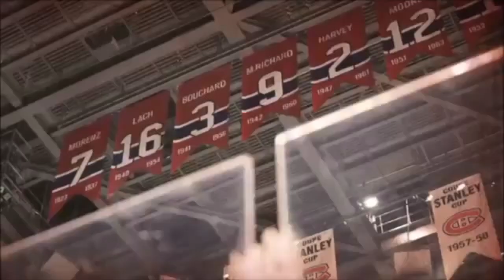Montreal Canadiens 2018-19 OFFICIAL Regular Season Intro/Pump-Up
Action video shown before every Montreal Canadiens game during the 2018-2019 regular season. // Vidéo d'action présenté avant chaque match des Canadiens de Montréal durant la saison régulière 2018-19.